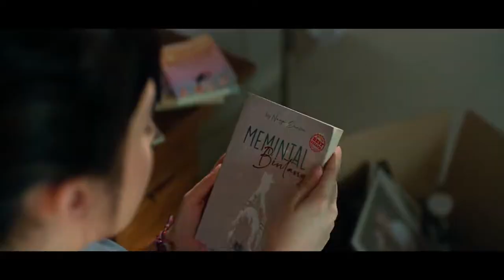GHOST WRITER - Official Trailer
Tatjana Saphira, Ge Pamungkas, Deva Mahenra, Ernest Prakasa, Asmara Abigail, Endy Arfian, Slamet Rahardjo Djarot, Dayu Wijanto, Moch Iqbal Sulaiman, Arif Didu, Arie Kriting, Muhadkly Acho, Denny Gitong, Asri Welas, Elkie Kwee, Rohana Srimulat, Rachman Avri, Arif Alfiansyah.